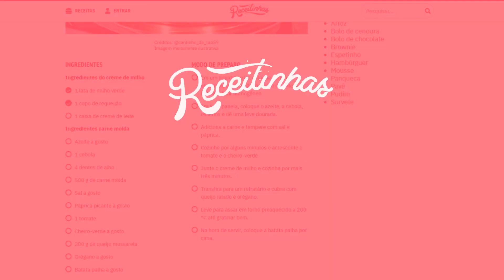AMOR AOS PEDAÇÕS: RECEITA E COMO FAZER ESSE DOCE MARAVILHOSO COM RECHEIO CREMOSO | RECEITINHAS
Passo a passo para fazer amor aos pedaços

INGREDIENTES
MASSA
3 xícaras (chá) de farinha de trigo
1 colher (sopa) de manteiga
1 xícara (chá) de açúcar
4 ovos

RECHEIO
1 abacaxi processado no liquidificador
2 xícaras (chá) de açúcar
1 colher (sopa) rasa de manteiga
100g coco seco ralado
3 ovos

COBERTURA
Açúcar e canela a gosto

00:00 | Introdução
00:09 | Ingredientes
00:20 | Modo de Preparo